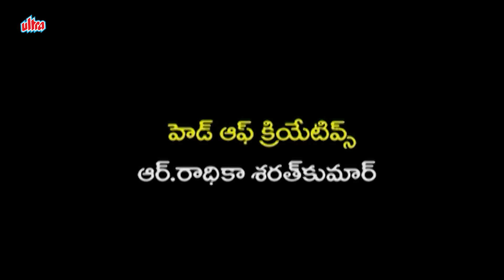బంగారు కోడలు | Bangaru Kodalu | Episode 98 | 22 Oct 2024 | Nikhila | Telugu Serial | Ultra Telugu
Story :-
"Bangaru Kodalu is a drama series which is a Telugu language program.
The show boasts a stellar cast and crew as well as a gripping story.
The leading members of the team include well-known names like that of NikihilaRao , ravikiran , Sai, suchitra , and PrasadBabu , bablooprithiveeraj among others.
The program got directed by the acclaimed Meka Saikumar , who is among one of the best names in the Telugu television industry.
The story revolves around a man called Sathya Prakash.
He is a very successful entrepreneur and is quite well-known for his business acumen and the string of successes he achieved en route to becoming the best in his field of work.
His passion towards his work, his money, and the ensuing success have left a negative mark upon his private life.
His wife died from an illness which she contracted.
He was unavailable because he was busy with work and couldn’t adequately take care of her during her illness.

Moreover, he had sent their only son, Sanjay, to the United States of America for studies.
Hence, no one was around to care for her. Owing to his time spent away from India and its culture,
Sanjay grew up spoilt and had a disdain for anything that had to do with India.
With time, Sathya Prakash concludes that Sanjay must learn to live according to his family’s lifestyle.
With this thought, he decides to find a suitable match for him and get him settled into a married life.
Finding a bride proves to be a difficult task however given sluggish and arrogant nature. He comes across Nandhini in the course of his search.
She is a very simple girl but is quite bold when it comes to her attitude. Her way of life is simple and quite flawless.
She is the younger of two sisters in her family and has taken up the responsibility of looking after the people in her family.
She runs the daily errands and provides support to Suryakantham, her elder sister, and her brother.
Sathya happens to come across Nandhini and shares his desire to get her married to his son.

Nandhini is open regarding her family’s condition with him.
She clearly tells him that unless he agrees to help in sorting out her sister's future,
she will be unable to think even about getting married.
The story follows them as they try and sort out their family problems and finalize Nandhini and Sanjay’s marriage.

Starring :- Nikhila Rao, Ravi Kiran, Sai , Prasad Babu, Suchitra , Babloo Prithiveeraj , Hari Teja
Directed By :- V. Meka Sai Kumar
Title Song Music :- Sathya
Dialogues :- Ravi Venkat
Cinematography :- Chiranjeevi
Story :- Radaan Media works India Limited.